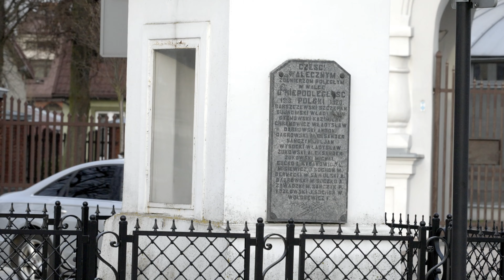Wasilków - Downtown... 2021, 4K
Wasilków - centrum - 4K